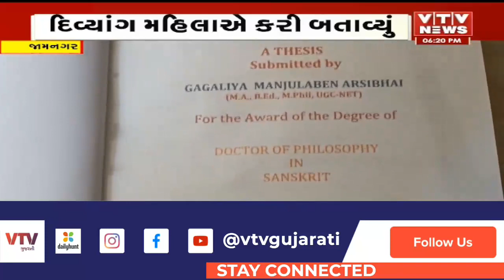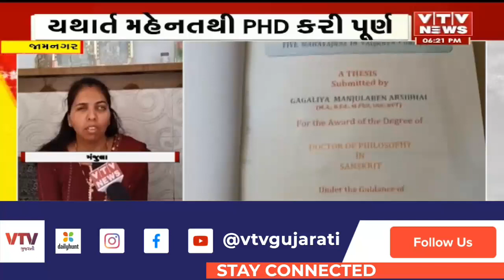Jamnagar News: દિવ્યાંગ મહિલાએ કરી બતાવ્યું, યથાર્ત મહેનતથી PHD કરી પૂર્ણ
Jamnagar News: યથાર્ત મહેનતથી PHD કરી પૂર્ણ, દિવ્યાંગ દંપતી હિંમતવાન દંપતી  | VTV GUJARATI